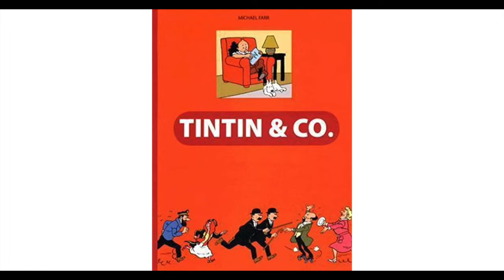Tintin, Hergé, and the English-Speaking World: A Brief Introduction to the Works of Michael Farr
A brief introduction to the works of British author and translator Michael Farr, one of the leading authorities on Tintin and Hergé in the English-speaking world. Works by Farr discussed in this video include "Tintin: The Complete Companion" (2001) and "The Adventures of Hergé, Creator of Tintin" (2007). In addition to his own books on Tintin and Hergé, Farr has also translated works by Benoît Peeters and Philippe Goddin into English. Audio only.